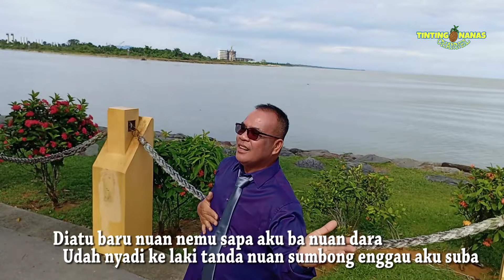JAYAU SERIBU GUNA - DAGLOUS D (OFFICIAL MUSIC VIDEO) vídeoviral #2023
JAYAU SERIBU GUNA

LAGU / LIRIK : DAGLOUS D
VIDEO : RAMAI LABU
EDITING / MASTERING : RAMAI LABU
PUBLISHER : TINTING NANAS CHANNEL